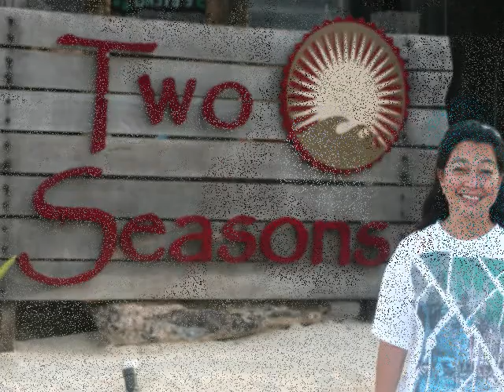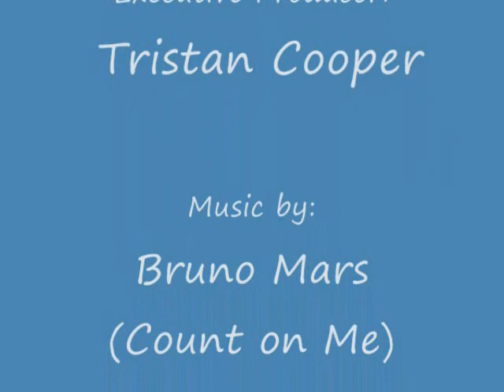Back to Boracay Island, 2011 (Music by Bruno Mars--no copyright infringements intended)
The Cooper family goes back to Boracay in July, 2011 (with my sister, Joy) and had a wonderful time. Music by Bruno Mars (Count on Me). No copy infringements intended. I did not write this song.